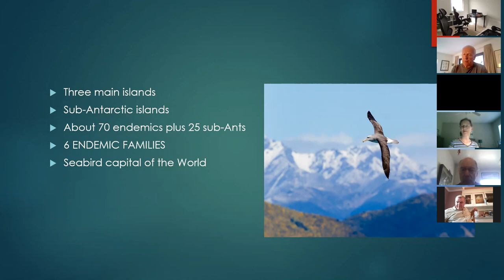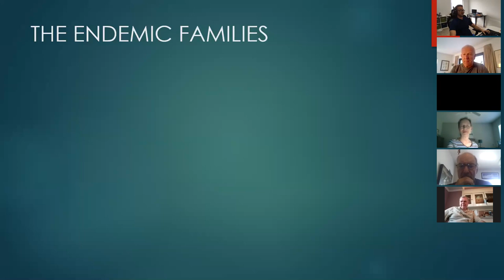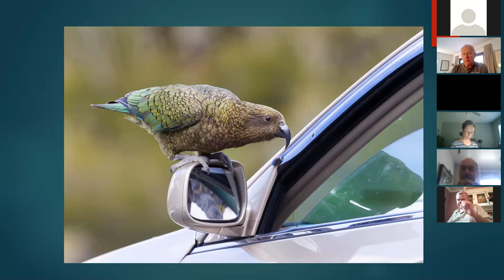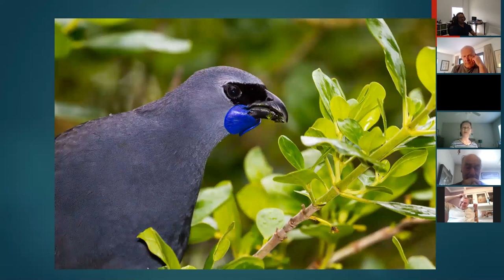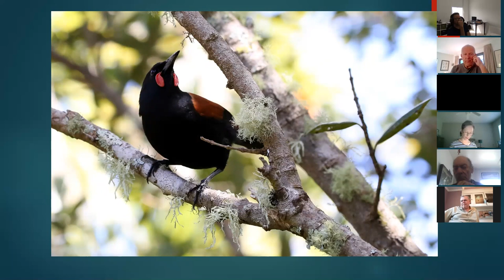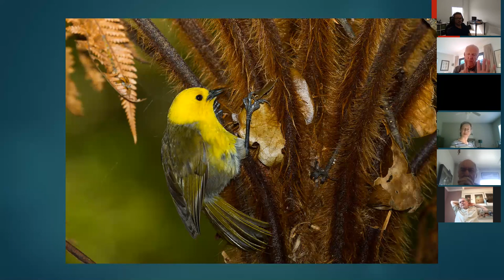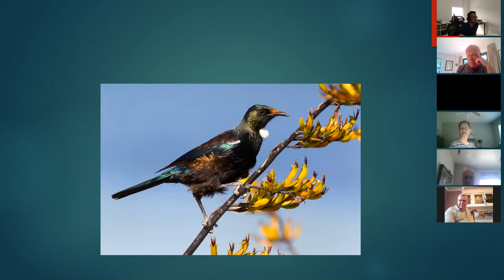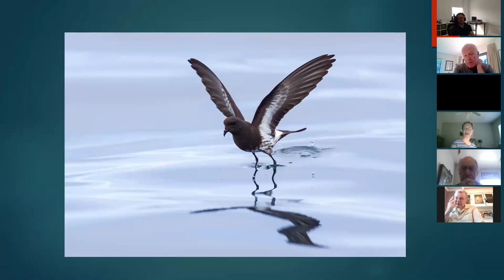Sav's Tales of New Zealand Birding from Kiwis to New Zealand Storm Petral (rediscovery)